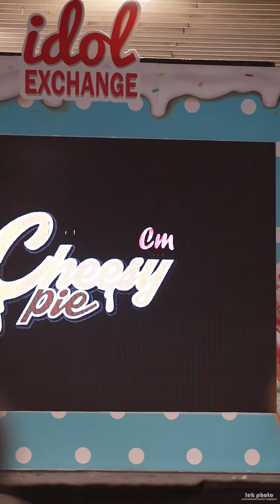[fancam] Nowlim CmCafe - เกินต้าน (CAN'T RESIST) # Idol Exchange Food Market [13.03.21]